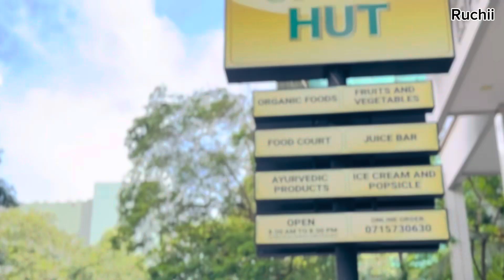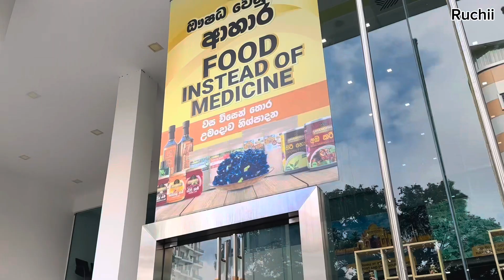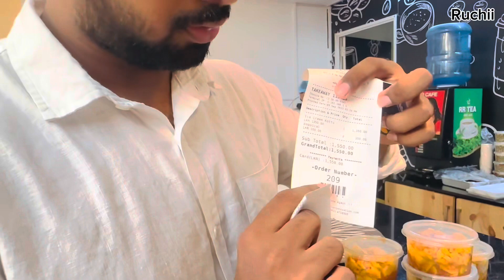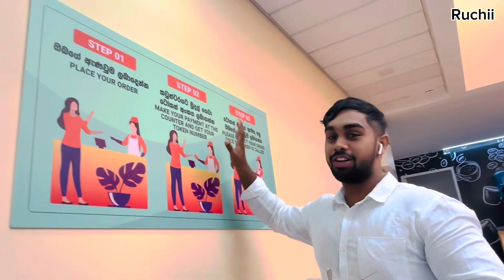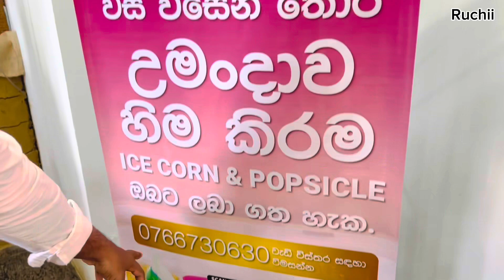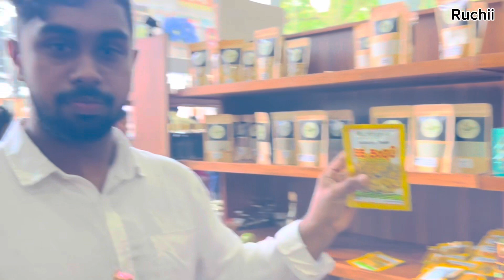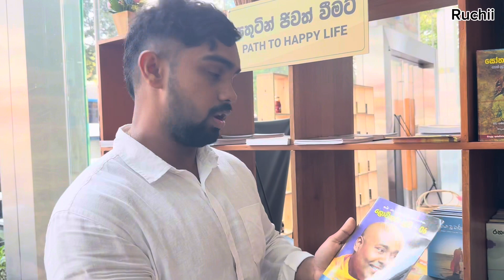UMANDAWA අලුත්ම අයිස්ක්‍රීම් ජාති රසයිද 🤔 ගනන් වැඩීද ? මෙන්න අදහස 😳 ruchii umandawa Greenhut💚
‘ Im Ruchith perera ‘
-Ruchii-

Here Im back guys ❤️

THIS IS NOT PROMOTION VIDEO : IM TELLING TRUE DETAILS IN THIS LOCATION

Restaurant review :- This is UMANDAWA GREEN HUT

They are giving Natural products
•Today this video is about Umandawa ice creams

Popsicals - 100/=
Ice cream kottu - 1350/=
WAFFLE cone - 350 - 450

I recommend waffle cone ❤️

-My channel is about food reviews , Vlogs , Funny vlogs .
- Comment your thoughts with me ,Im waiting for give my replies too.